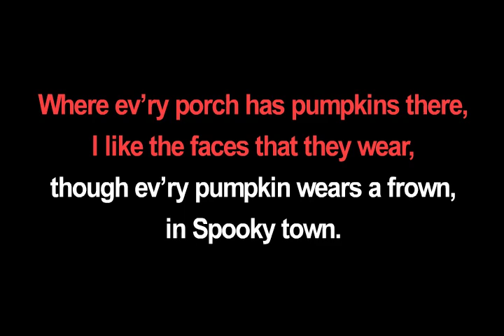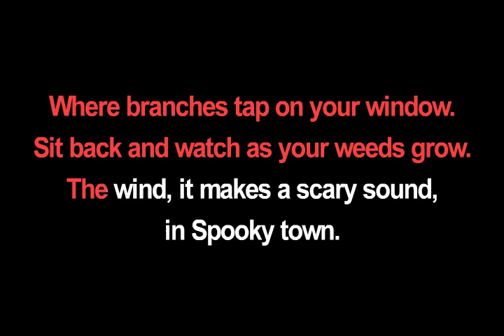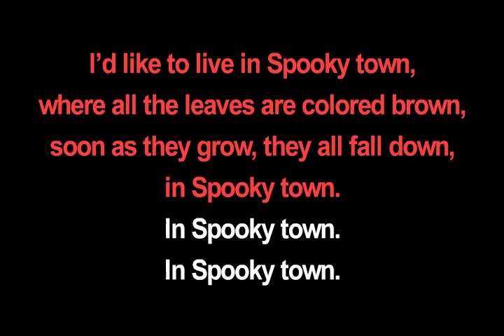Spooky Town - Keith Brown (Lyrics video)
A Halloween song. Written in 2001 by Keith Brown. Vocal/Organ/Ukulele/Bass: Keith Brown. Drums/Bongos: Geoff Kinde.